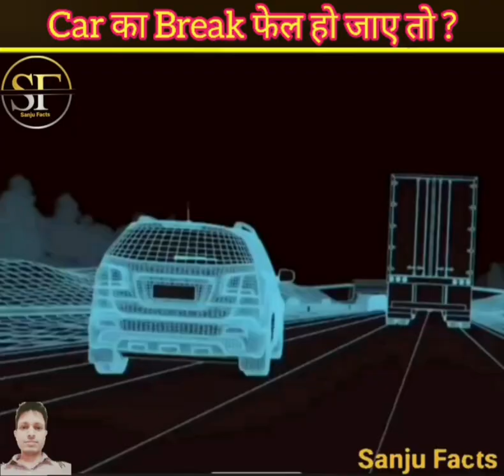Car का Break फेल हो जाए तो ?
Hello Dear ,

1. Short 1 - 3 Minute Fact video

2. Short 1 - 3  minute knowledge video

Inspirational, motivational, facts and Positive news related video के लिए अभी जुड़े  Sanju Facts के साथ !